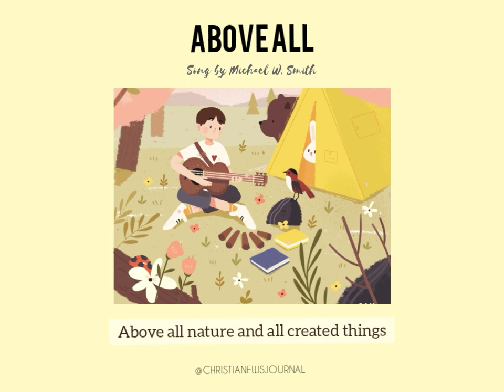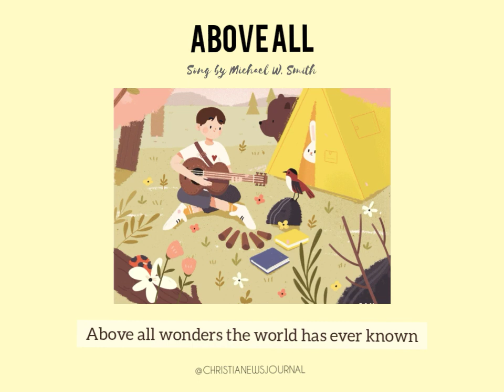Above all by Michael W. Smith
You are blessed as you sing along. So, do not forget to bless someone by sharing